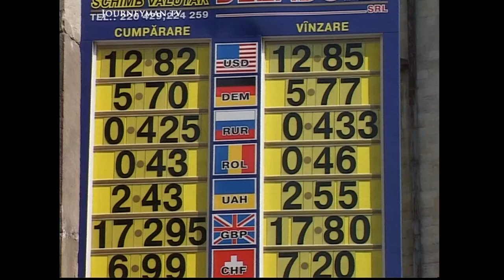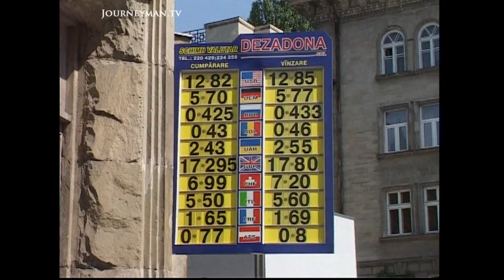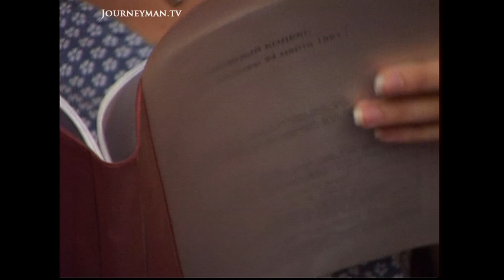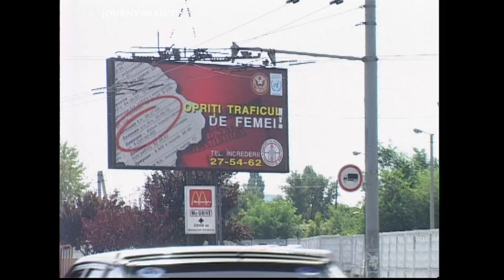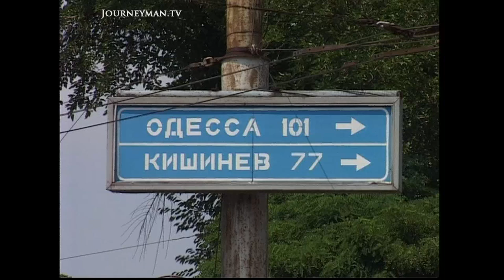Extreme Poverty in Moldova, Europe's Poorest Country (2001)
Europe's Poorest Country (2001) - We take a look at the continent’s poorest country, Moldova.

The impoverished inhabitants are being forced into prostitution and selling their organs just to survive. Billboards in the capital Chisinau warn women about being sold as prostitutes. UNICEF has set up a call centre for women. We hear one such harrowing tale: “A man told me that I had been sold to him, and he told me what I would have to do. I started to cry, and said I wanted to go home. But he had already sold me to two other men.” Times are hard. Disillusioned with Western ways, the communists are voted back into power in the spring, with an absolute majority. An engaging and eye-opening look at a neglected region.

Danmarks Radio – Ref. 1074